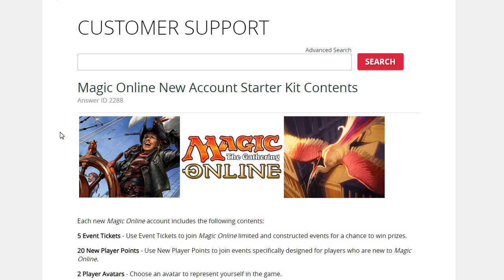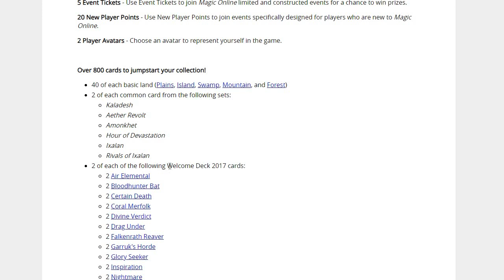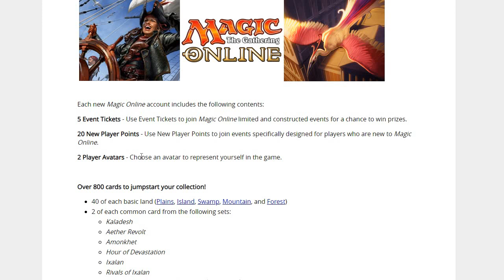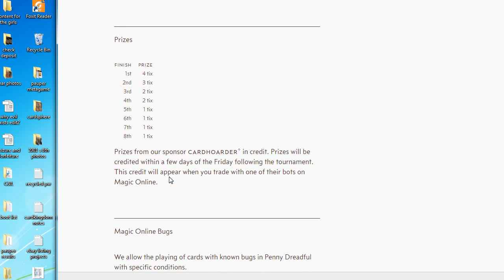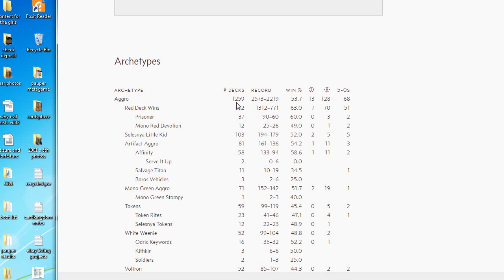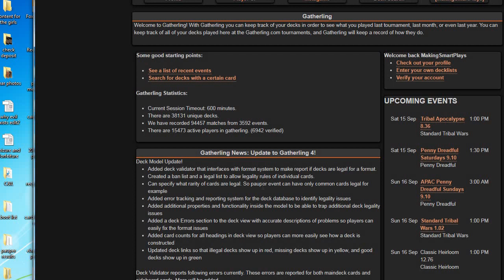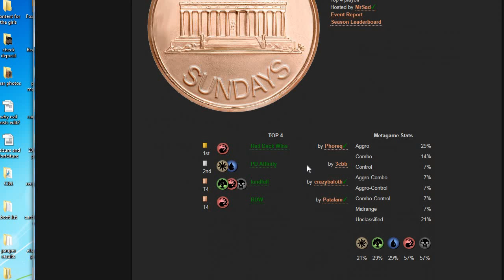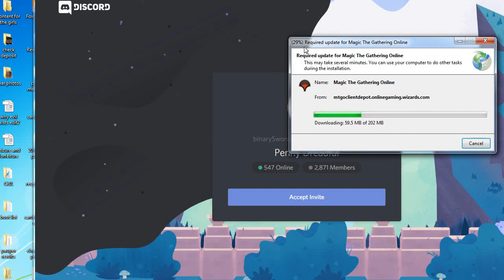Budget Magic - Building a $1000 account on $10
Welcome to Budget Magic! Today I am going to start Part 1 of a video serious on how anyone can build a $1,000 magic online account, while starting with just $10. It might not be fast or easy, but you CAN do it! All you need is a willingness to play a LOT of magic, and manage your resources WISELY!

Here are the necessary links to help you out for today's show:
4. Penny dreadful discord (if that link expires, you can find a link to the discord channel (the actual link doesn't show up in an obvious way, just mouse over all the text and related to finding other penny dreadful players and you will find it)
5. New magic online account info